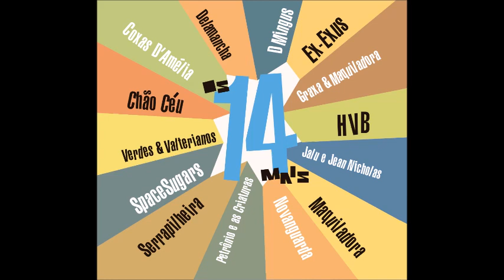O novo cara - Petrônio e as Criaturas - Coletânea Os 14 Mais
"O nome "Os 14 mais" faz uma alusão direta as antigas coletâneas de artistas populares, a forma da época de divulgar vários trabalhos diferentes. Utilizar esse formato, com o acréscimo das possibilidade dos dias atuais, acaba sendo uma forma de apresentar uma panorama mais amplo de novos artistas pernambucanos.
Na "Os 14 Mais", é possível encontrar uma gama variada de bandas e artistas de diversas gerações que representam um pouco a atual produção Made In PE".

O Novo Cara
(Petrônio)
Quem é que faz a lei pra barriga do rei crescer?
Quem acha que é o estado só porque vive sentado no trono?
Quem acha que é o dono do mangue e do cais do porto?
Que é dono até do mar morto.
E o olho tá muito vivo de novo.

Quem é que reza a lei do jeito que o rei a fez?
Difícil é de entender mas fácil é de burlar.
Quem é que vai aceitar o privilégio de três?
O segundo é o burguês e o terceiro é o que cala
É o que come na mão.

Quem escreveu essa lei não fui eu
Eu e mais de duzentos milhões
Pagamos pra decidir
O novo cara que vai ter que me ouvir

Voz: Petrônio.
Baixo: Ulisses Lenhador.
Bateria: Philippe Agra.
Teclados, violão e guitarras: Fernando S.
Gravado nos estúdios Base e Área 51.

O link da coletânea será liberado no dia cinco de junho na página do evento: